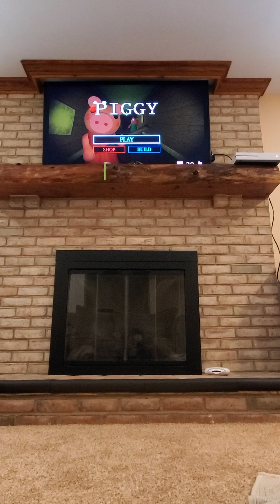My story in roblox Peggy